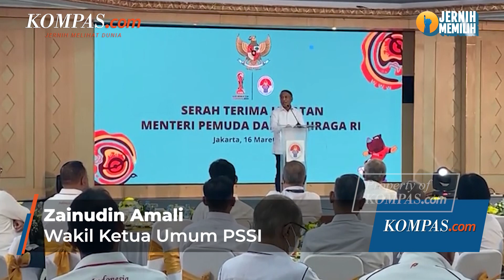Pesan Jokowi pada Zainudin Saat Awal Menjabat sebagai Menpora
KOMPAS.com - Wakil Ketua Umum Persatuan Sepak Bola Seluruh Indonesia (PSSI) Zainudin Amali kenang momen saat awal dirinya menjabat sebagai Menteri Pemuda dan Olahraga (Menpora) RI.
Presiden Jokowi berpesan kepada dirinya untuk perbaiki tata kelola Kementerian Pemuda dan Olahraga (Kemenpora).
Hal ini disampaikan Zainudin dalam kegiatan serah terima jabatan (sertijab) Menteri Pemuda dan Olahraga ke Menteri Koordinator Bidang Pembangunan Manusia dan Kebudayaan (Menko PMK) Muhadjir Effendy selaku pelaksana tugas (plt).
Kegiatan ini digelar di Auditorium Wisma Kemenpora, Senayan, Jakarta, pada Kamis (16/3/2023).
Sebagai informasi, Presiden Jokowi menunjuk Muhadjir Effendy sebagai plt Menpora setelah Zainudin mengundurkan diri dari jabatan menteri.
Video Jurnalis: NIS
Penulis Naskah: Dica Septhian Herlambang
Narator:Dica Septhian Herlambang
Video Editor: Dica Septhian Herlambang
Produser: Ira Gita Natalia Sembiring